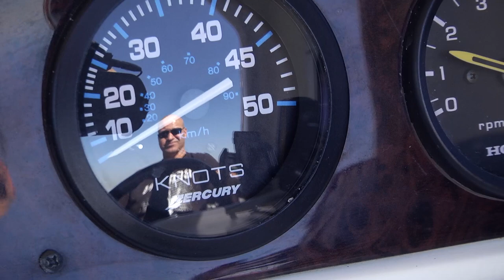Современная методика лечение наркомании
Как начинается наркозависимость? Через что приходится пройти семье наркомана? Как вылечиться от наркотика раз и навсегда?

Честная исповедь волонтера Центра Василенко о своей наркозависимости, а также жизни в трезвости вот уже 24 года.

Запорожье, проспект Соборный, 88, 1-ая Городская клиническая больница.